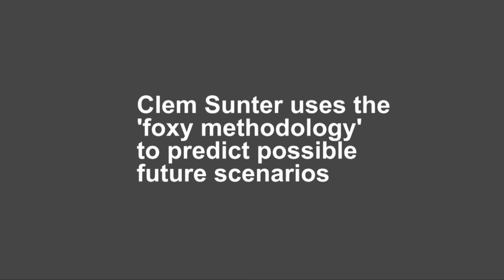INSIDE TRACK: Raised possibility of SA becoming a failed state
In spite of its transition to democracy in the 1990s, South Africa has yet to address many issues around poverty and job creation. Scenario planners are monitoring warning flags that may indicate South Africa could be on a path to social unrest.

In this video, future scenario expert Clem Sunter talks about the risks posed by threats such as the Economic Freedom Fighters' stance on nationalisation and land grabs, the clumsy implementation of a National Health Insurance scheme that may hurt private medical business, and the effect of restrictions on media freedom.